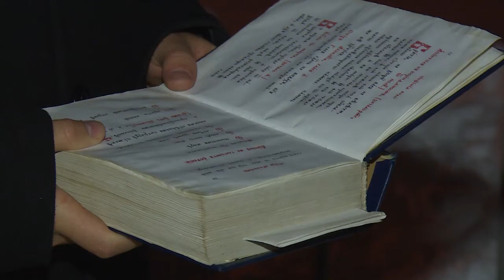22 января 2019 года. О Крещении